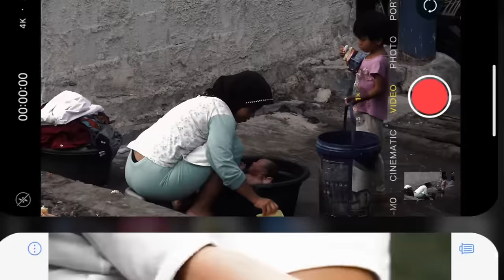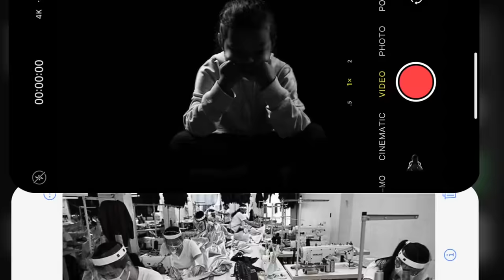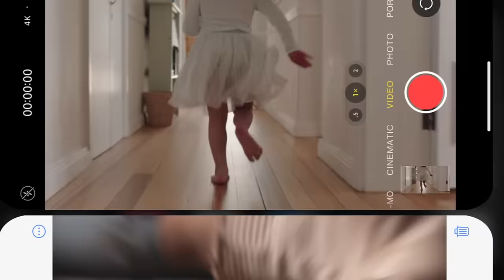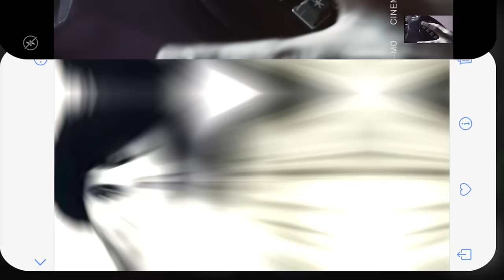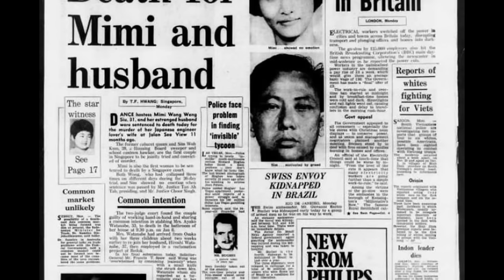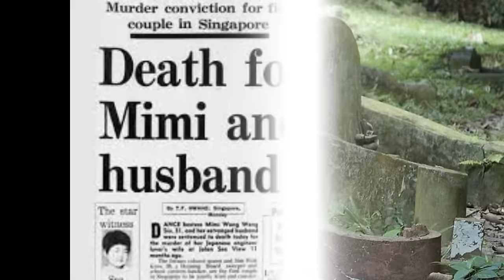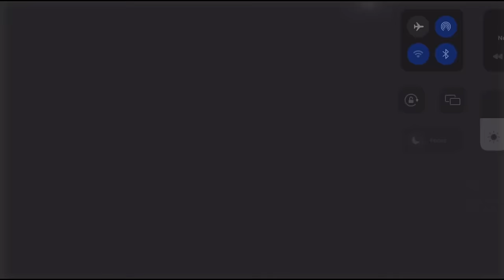Mimi Wong’s Story | Tagalog Crime Real Stories | Bed Time Stories